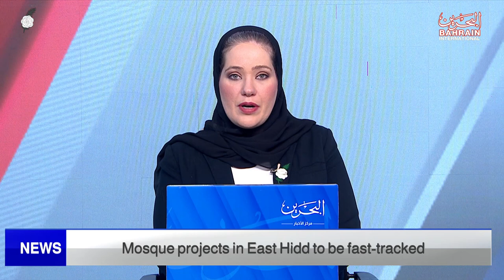BAHRAIN NEWS CENTER : ENGLISH NEWS 12-12-2022